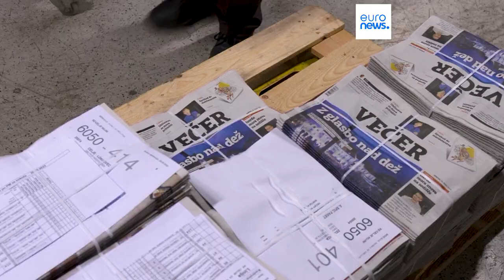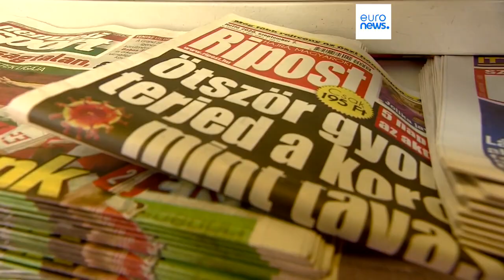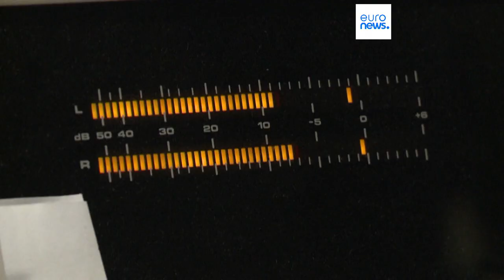Eurodeputados querem reforço de regulamento sobre liberdade de imprensa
Os eurodepudeputados pedem aos governos da União Europeia (UE) que adotem uma versão robusta da nova lei para reforçar a transparência e a independência da imprensa, proposta pela Comissão Europeia.